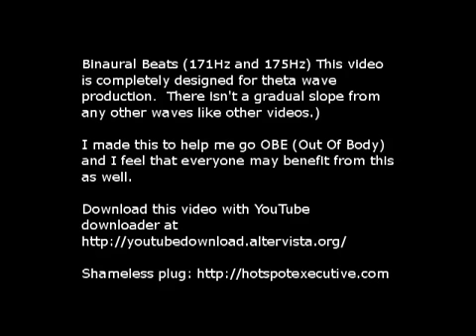Pure Binaural Beats -Theta brain waves.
What Are Theta Brain Waves?
Theta Brain Waves are the second slowest frequency of brain waves.  They typically cycle at a rate of 4-7 times per second (4 Hz -- 7 Hz).  Theta Brain Waves have long been associated with early stages of sleep and the process of dreaming.  Theta Brain Waves are of high amplitude and usually kick in when you experience powerful surges of emotion.  Theta Waves have been associated with states of enhanced creativity, "Super Learning," deeper relaxation, day-dreaming, and sleep-dream activity.

Theta Brain Waves can kick in when you have a spiritual experience or while you are in a highly-creative state.  On other occasions, Theta Waves may dominate our brain wave activity when we are not able to concentrate.  People with attention-deficit problems (ADD and ADHD) are not able to shift out of the Theta State when events that require focus (i.e. Taking a test) arise.  This makes school work much harder for people with attention problems.  However, the majority of healthy people are able to naturally shift their brainwave state from Beta to Alpha to Theta and back from Theta to Alpha to Beta in cases where extreme mental focus is required.
How You Can Experience Theta Brain Waves?
You can learn to tap the inner creativity that many famous artists are able to experience with Theta Brain Waves.  You can develop and increase a spiritual connection and experience deeper levels of both physical and mental relaxation.  There are many quality brainwave products available that will significantly aid you in the process of increasing your Theta Brain Waves.  If you are interested in reading about more of the benefits associated with the Theta Brain Waves state, then continue reading below for more information.
Accessing your Theta Brain Waves means having a deeper emotional connection with yourself.  Generally, people have much stronger emotions -- whether they be happy or sad -- while in the Theta Range.  If you have been too caught up in the Beta State for an extended period of time -- chances are good that you forgot what your natural emotions feel like.  Some Theta Bainwave Entrainment will get you more closely connected with your inner self and back to experiencing natural emotions -- not artificially or stress-induced ones.  Other benefits from having more Theta brainwave activity include:  A connection to your subconscious mind or subconscious processing, advanced problem solving, and learning ability.
Each and every day, you receive subconscious programming from your environment that you may not be aware of.  This information and processing cycles into your brain and has actually been found to have an influence on behavior.  You can benefit from tapping your Theta Waves to connect with your subconsicous because it will allow you to reprogram your brain with ideas and beliefs that you truly want to believe.  This helps you avoid falling victim to environmentally induced thought patterns.
People with Theta Waves have been known to be able to think far more creatively than those who don't.  Usually musicians, painters, designers, or anyone with a job that involves a certain degree of creativity -- has more Theta Waves than average.  It has also been found that people with lower levels of anxiety, stress, and neurosis -- are able to maintain stable Theta Brainwave activity.
Theta Brain Wave activity has also been noted among individuals who are able to learn quickly.  This is due to the fact that like Alpha Waves, Theta Brain Waves can induce a similar state of "Super Learning."  In fact, the Theta State of "Super Learning" has been found to be the most powerful state for learning a new language, this makes perfect sense due to the fact that children (who have high amounts of Theta activity) are able to learn new languages much more quickly and easily than adults.  Additional Theta Brainwave benefits are:  Long-term memory improvements, improvements in the healing of the brain and body, the ability to hyperfocus (i.e. Get in"The Zone"), and boosted immune system functioning (as is true with all forms of slower brainwave).
People With Theta Brain Waves
Groups of people that already experience Theta Waves include:  people who meditate, people who are extroverted, children, artists, and inventors.  Meditation can allow you to tap into you your Theta Brain Waves quickly and experience a deeper connection with your subconscious. It has been documented that Theta Brain Waves also occur in extroverts when they communicate and during emotional bonding.
The same applies to children who have a deep emotional attachment to their other family members.  If you care deeply about someone on an emotional level -- you understand how powerful Theta Brain Waves can be.  Creative artists and inventors that are able to think of brilliant new ideas know and understand how to utilize their Theta Brain Waves.
Enjoy listening. ^_^